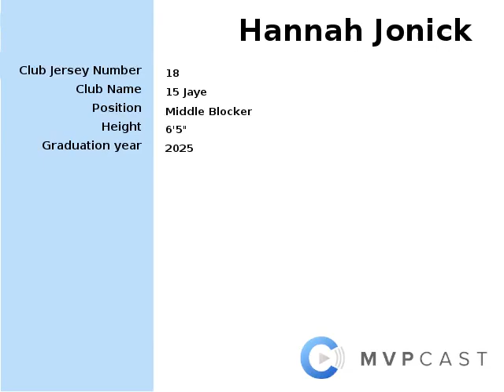Big South Qualifier 2022 Highlights